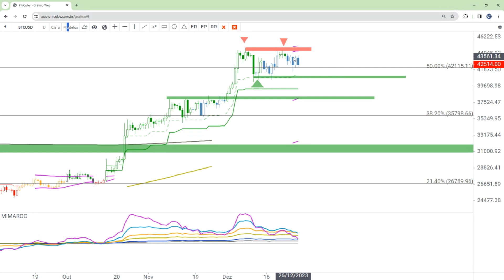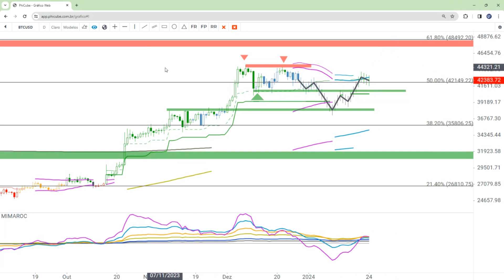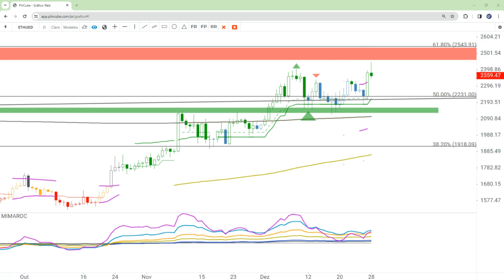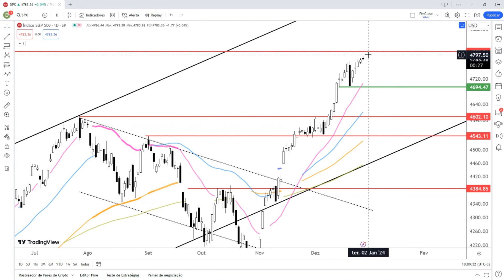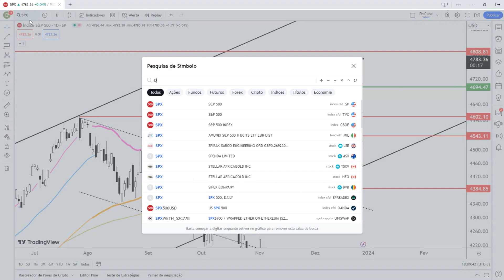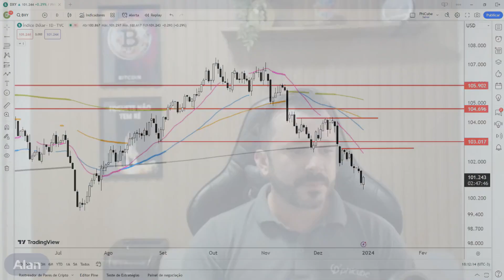PhiCube Bitcoin e Altcoins Projeções - 28DEZ2023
Nova parceria PhiCube e Deribit! Veja o passo a passo de como criar a sua conta promocional (com 10% de desconto em todas as taxas de operações) na maior exchange do mundo de opções de criptomoedas.

👇 Siga abaixo as orientações:

e preencha todos os dados solicitados. Opte por traduzir a página para português para facilitar a sua leitura;

✅ Ative a conta criada na Deribit direto no e-mail cadastrado (só clicar no link enviado pela própria plataforma). Essa parte é essencial, não pule. Caso o e-mail não esteja na Caixa de Entrada, não esqueça de conferir também seu SPAM ou Lixo Eletrônico.

✅ Com a conta ativada, você será redirecionado ao site da Deribit. Caso isso não seja feito automaticamente, basta acessar o e colocar os dados da sua conta.

✅ No seu primeiro acesso, você irá fazer a confirmação da sua conta, assim como preencher os dados solicitados como perfil financeiro, verificação de ID (identidade) e comprovante de residência. Tudo para ajudar na segurança dos seus dados (não esqueça de habilitar autenticação por dois fatores - na parte superior da tela). Com todos os passos realizados, a sua conta será validada para uso na Deribit.

✅ Participe do Time PhiCube na Competição Opções Criptos da Deribit. Abra a sua conta no SignalPlus e vincule a sua conta promocional da Deribit. Assista o vídeo explicativo